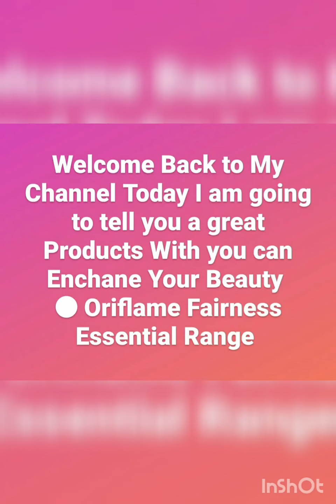How to use Oriflame Fairness Essential Range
Hey Guys I am Aatish Sharma I Am an  Oriflame Manager  and I love to make videos on  skin care and makeup tutorial specially from  oriflame products . if you have any queries you can  contact me on Instagram  aatish_entrepreneur